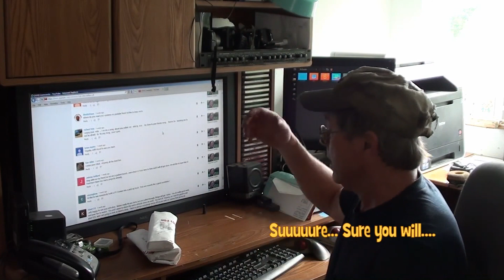Snow Smashed Shop Recovery 6 with comments at end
Steve Gauthier passed away from cancer in the summer of 2019. I admired him for living a life that I probably never could. I thank you all for your participation.